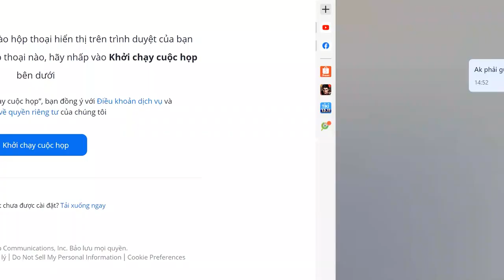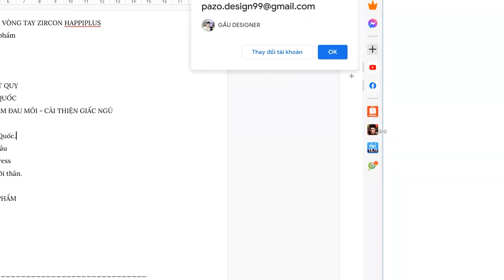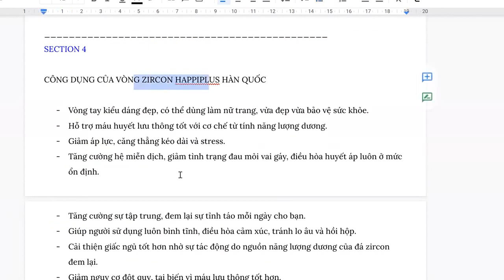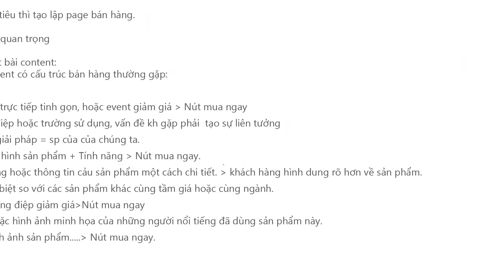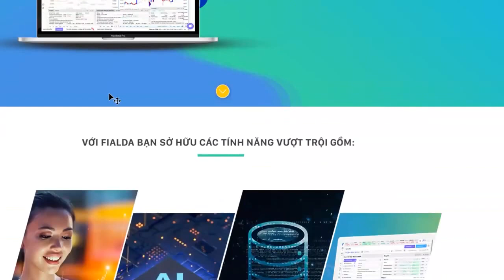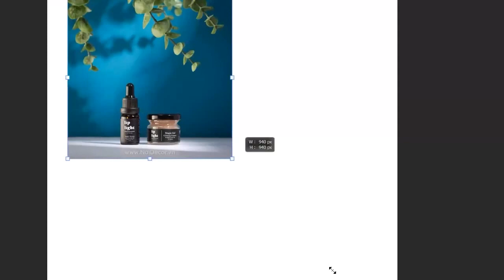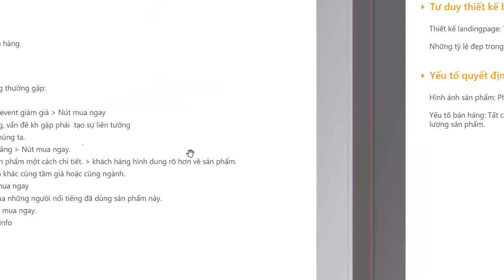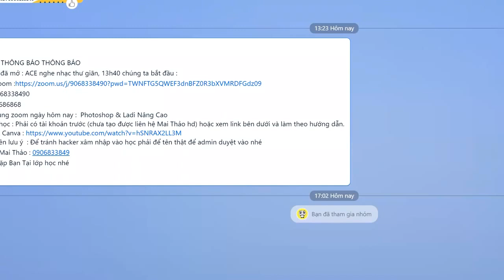TƯ DUY THIẾT KẾ Ngày 14/11/2021 ChuyênGiaTSTháiLâmToàn.